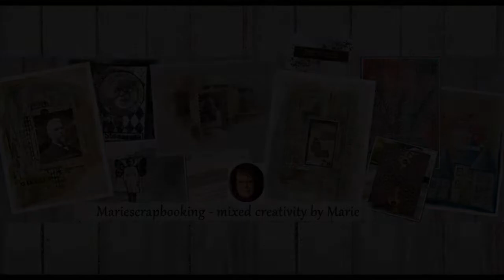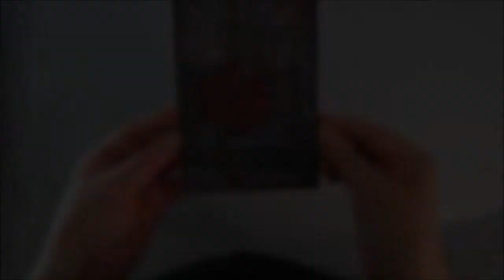Cardmaking in a Masculine style - The best is yet to come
The easy way to create a masculine card. Using papers from #13@rts - His & Hers. Tim Holtz 3D Impresslits Medallion as decoration.